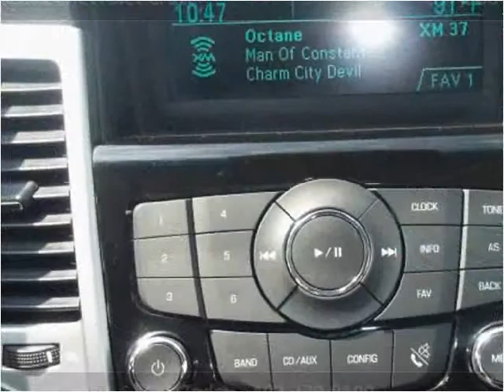2011 Chevrolet Cruze Used Cars Madison NE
This 2011 Chevrolet Cruze is available from MMC Ford.